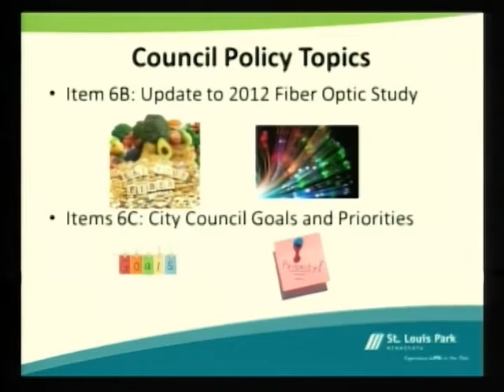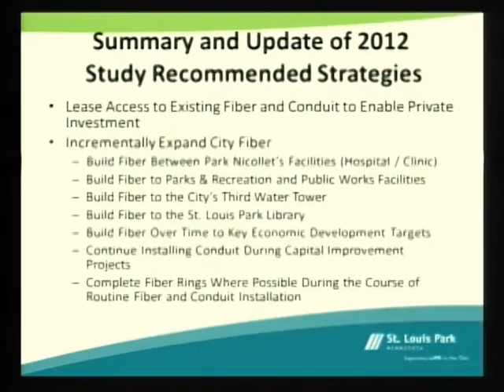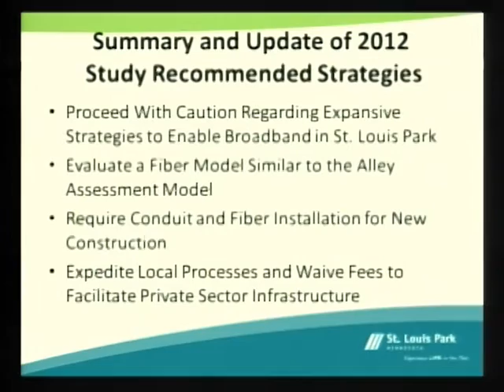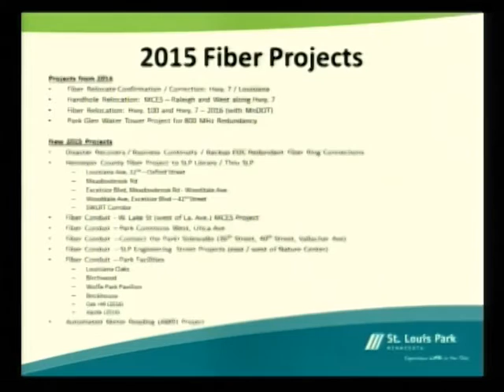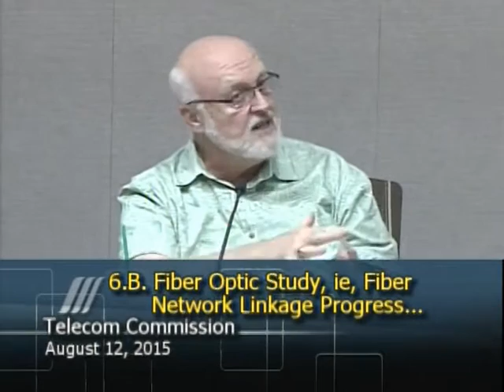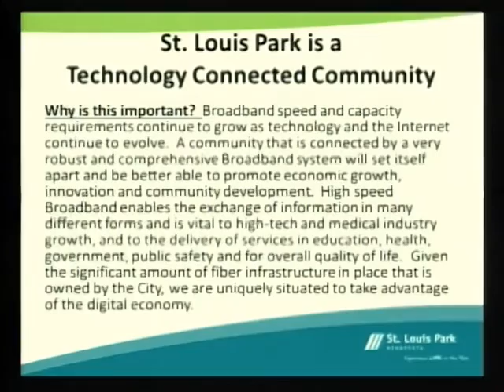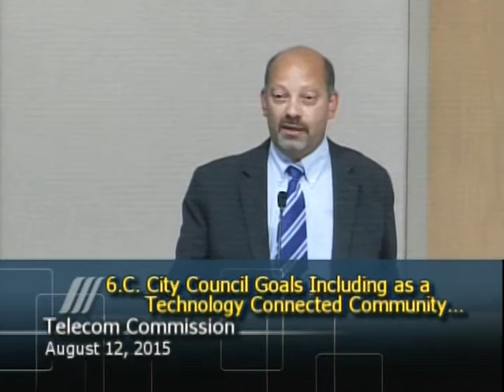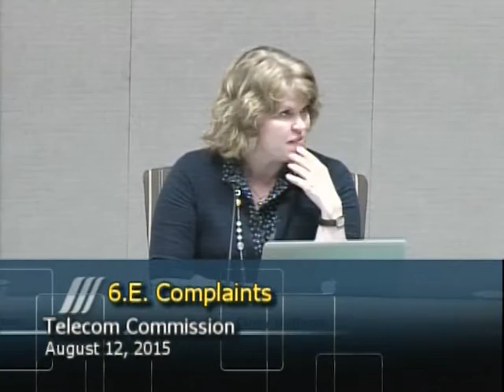SLP Telecom Commission 08 12 15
1. Call to order
2. Roll Call
3. Approval of Minutes
A. Telecommunications Commission minutes: Minutes of May 13, 2015
4. Adoption of Agenda
5. Public Comment
6. Reports & Discussion
( 1:47) A. CenturyLink franchise process
 ( 3:10 ) B. Fiber Optic Study update, ie, fiber network linkage progress, etc.
( 27:50 )  C. City Council goals including St. Louis Park as a Technology Connected
Community, a role for the TAC, and a possible technology survey
( 44:55 )  D. Franchise described “State of the Art” review due on the 10th anniversary of
granting franchise January, 2016.
( 54:00 )  E. Complaints
( 58:00 ) 7. Communications from the Chair, Commissioners and City staff
8. Adjournment
TAC Agenda Packet PDF link: